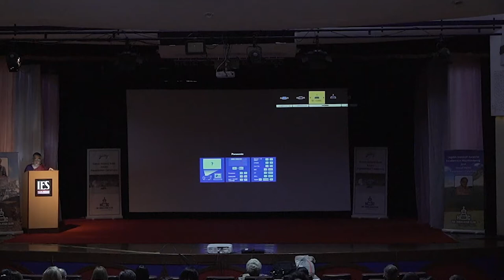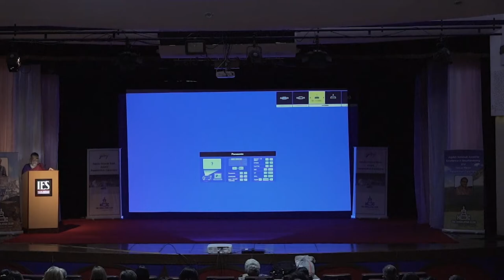Kekoo Naoroji Book Award 2022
The Kekoo Naoroji Book Award for Himalayan Literature for the year 2022 was awarded to Jaroslav Poncar, a Czech photographer based in Germany for his self-published book "Siachen Expedition 1978".  The book tells the story of the German expedition to the Siachen Glacier in 1978 by Wolfgang Kohl, Volker Stallbohm and Jaroslav Poncar.
In his career which has spanned decades, Jaroslav has donned the hat of a photographer, educator, teacher, physicist, illustrator and cameraman,He is best known for his panoramic photographs of Tibet, the Himalayas, India , Cambodia, Burma, Germany, France and the Czech Republic.
  The Kekoo Naoroji Bok Award for best literature on Himalaya was instituted in the year 2005 by @TheHimalayanClub in association with Naoroji family and Godrej Industries in the memory of Late Kekoo Naoroji, who was one of the pillars of the Club, having served as Secretary, Vice President and President of the Club over the years.